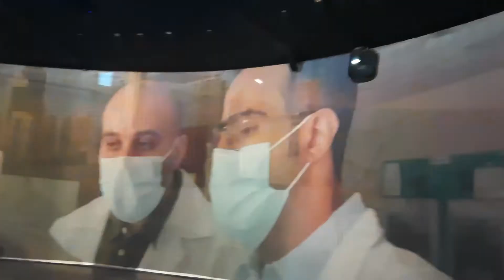KUWAIT PAVILION IN EXPO2020, DUBAI PART-1